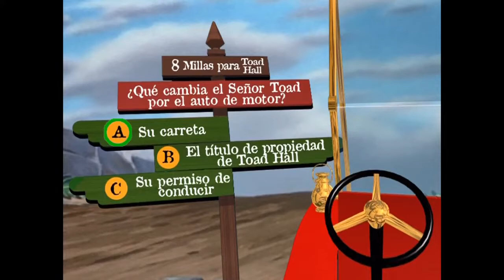Dos Personajes Fabulosos Juego El Viaje Alocado de Toad